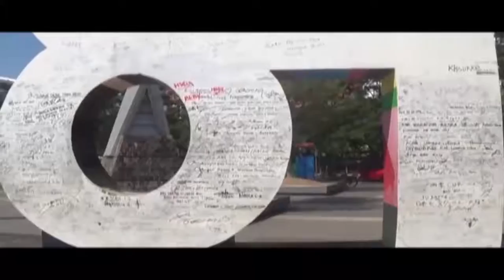IKON MAKASSAR TIDAK TERAWAT (PART 1)